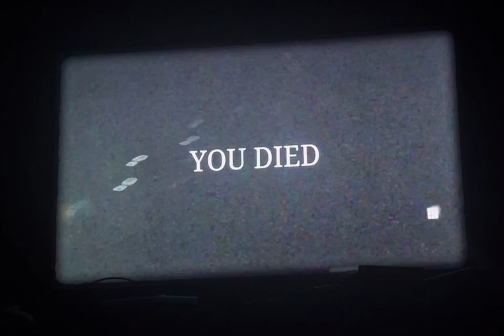Silent Hill 2 Remake (2024) Gameplay Part 5 - Angela Returns ￼